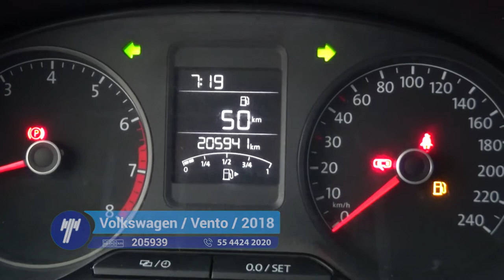Volkswagen / Vento / 2018- JT017628